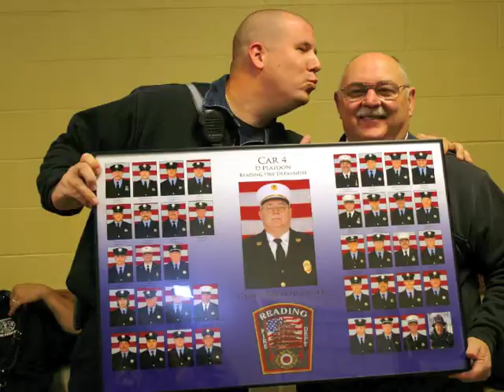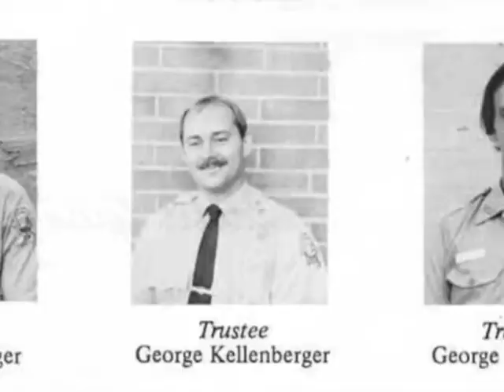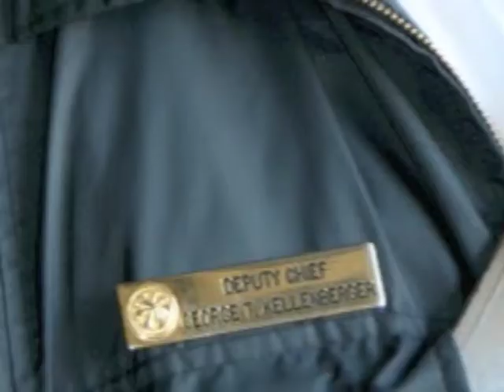Deputy Chief George Kellenberger Retirement Video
Video montage created for Chief Kellenberger's retirement party.

Soundtrack: "Running Start" - NEO Sounds
Photo Credits - Nik Knauer, Jason Batz

More Photos & Video available at Readingpafire.com